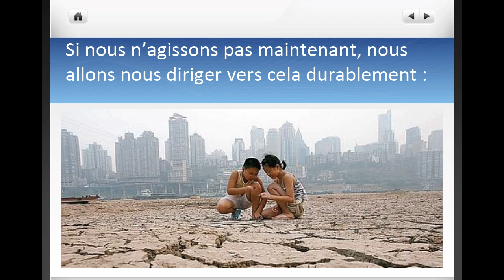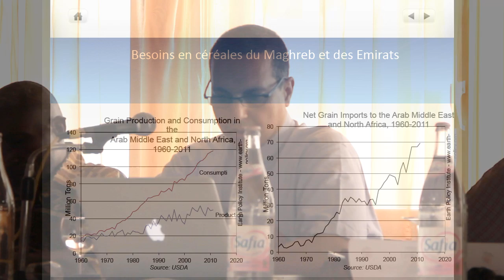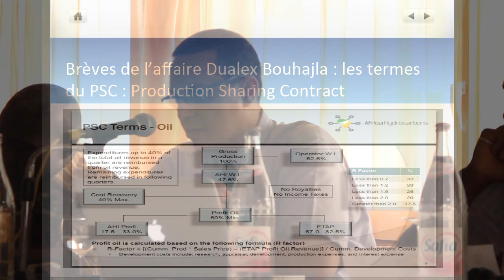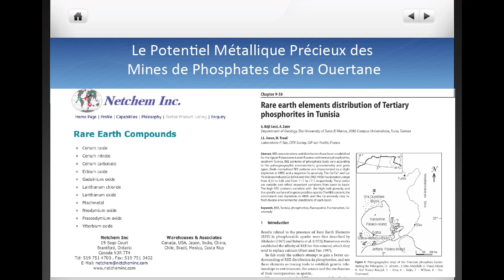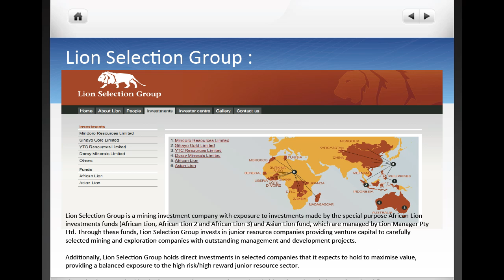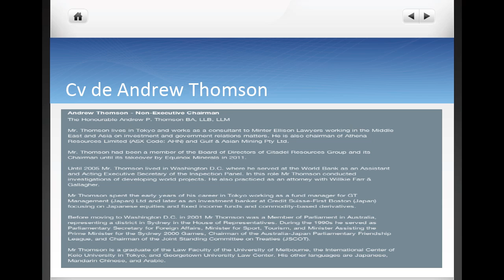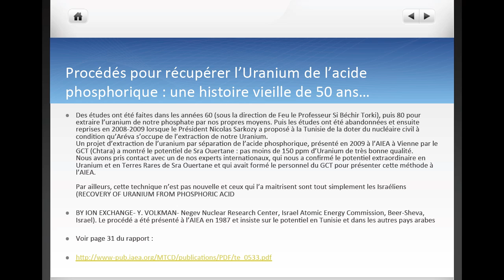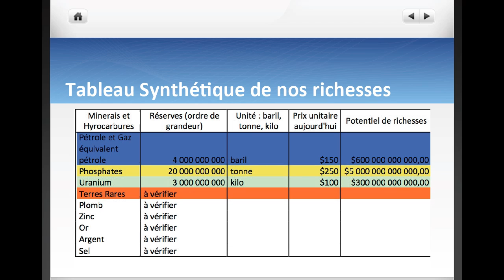Ressources naturelles et souveraineté - Mohamed Balghouthi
Intervention de Mohamed Balghouthi co-fondateur du CRET (Comité de Reflexion sur l'Economie Tunisienne) lors de l'Université populaire de Tunisie organisée par ACET, RAID et le CADTM le 10 Juillet 2012.

Mohamed Balghouthi nous delivre un vrai travail de renseignement et d'intelligence économique. Secret dissimulé, la Tunisie est riche en ressources naturelles et en hydrocarbures, ce qui pourrait regler bon nombre de problèmes sociaux. Seulement ces informations semblent cachées et peu médiatisées. Les liens avec des multinationales occidentales prédatrices expliquent ce black out...

Lien pour telecharger la synthese PDF de la conference qui contient l'integralité des slides et des sources